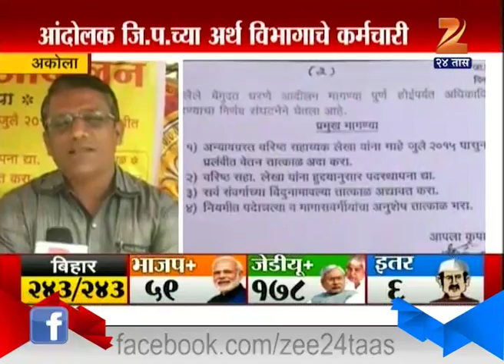Akola : Officer On Hunger Strike For Not Getting Paid For 4 Month